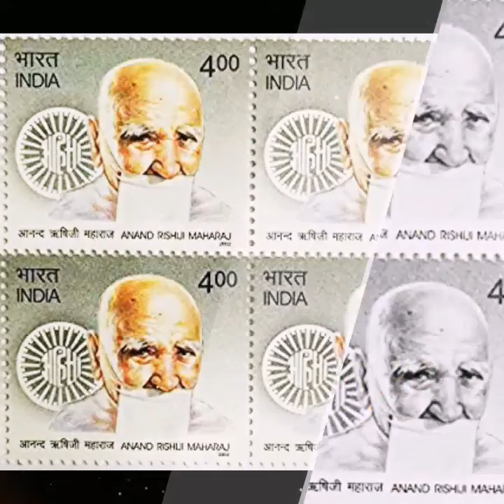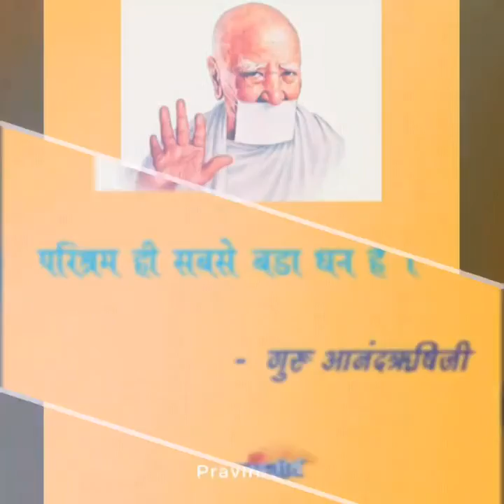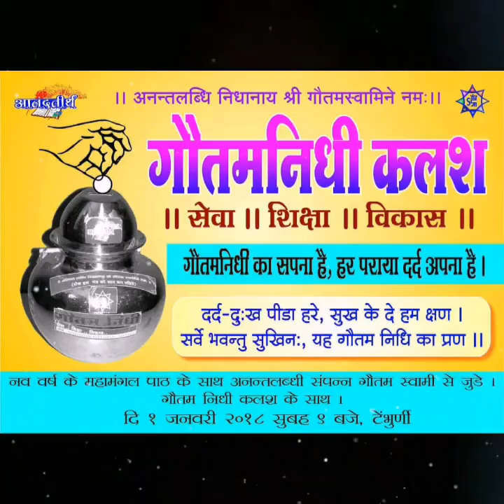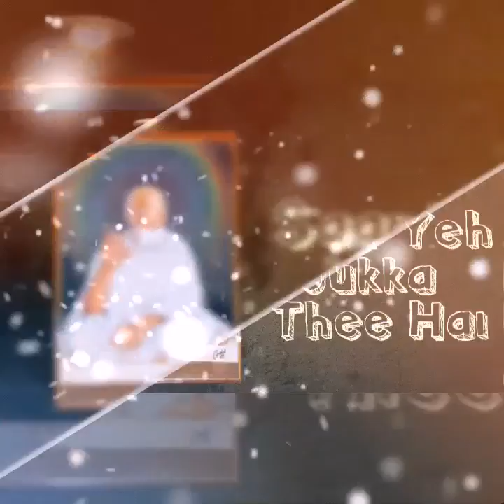Guruvar Smriti Diwas